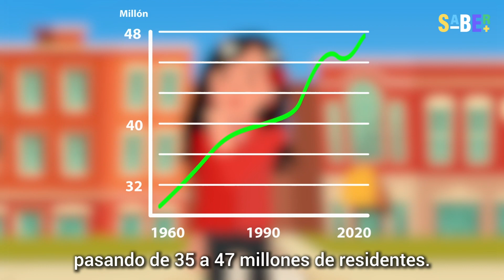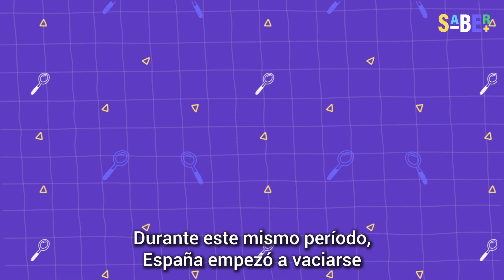Más de la mitad de España está vacía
A pesar de su enorme población, España tiene casi el 70% de su territorio abandonado y esto es algo nuevo.

La respuesta se encuentra a lo largo de su historia y cómo la nación fue solucionando diferentes problemas que surgieron con el tiempo.

¿Será la migración la solución?, ¿tal vez el turismo? SABER + te explica este extraño caso.

0:00 Introducción
0:13 Una dona y mucha población
0:59 Primer factor
2:09 Segundo factor